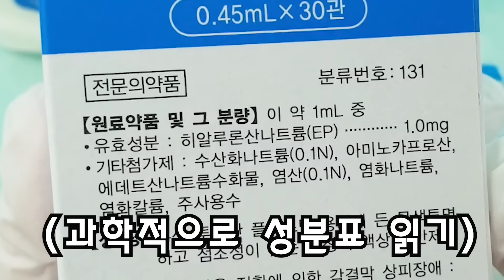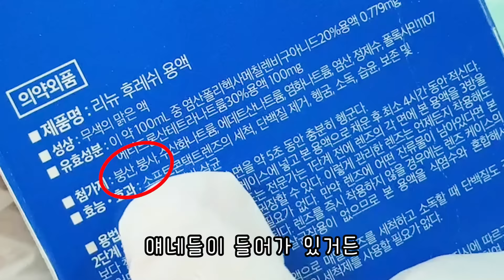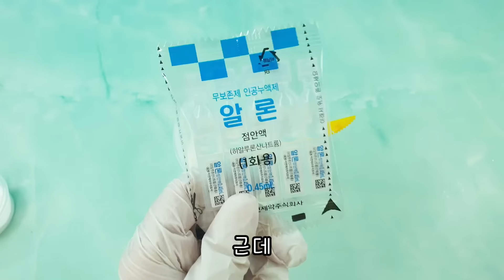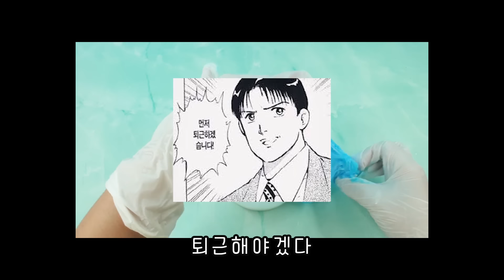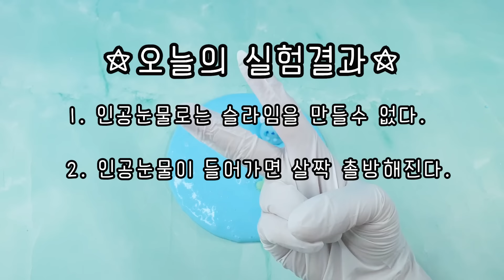리뉴대신 인공눈물을 넣어도 슬라임이 만들어 질까?🤘 다람냥의 실험실 | Will it Slime?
사랑하는 토리들
오늘도 놀러와 줘서 너무 고마워💜

우리토리들은 시력 좋아?
언니는 너무 많이 나빠서 라식을 못한다더라구
라섹은 너무 아프다고들 해서
겁이 나서 아직 못하고 외출할땐 렌즈 끼는데
요즘 눈이 너무 건조해져서~

일회용 인공눈물을 가끔 넣어주다가
생각난 컨텐츠!! 빠밤!!ㅋㅋㅋㅋ

그럼 영상 재밌게 봐주고
소중하고 소중하고 소중한 우리 토리들
오늘 하루도 많이 웃고 많이 행복하자💜💜💜

저한테 악플이나 부정적인 댓글을 다는 것은
정말 상관없으나,
우리 토리들 댓글에 악플, 부정적이거나
토리가 속상할만한 대댓글(답글)의 경우
발견 즉시 통보없이 삭제합니다.

(반모되냐고 안물어봐도 됨. 처음이 어색하지 하다보면 편함ㅋ)

* 대신 학생이신 분들은 언니/누나 라고 해주기😉
  (다람냥은 성인임돠😄)

* 말투에 사투리가 많이 섞여 있어 원래 좀 이상함.ㅋㅋ

  (풀네임 : 도 토리 다람 다야몬드 썬샤인 클라우드 퍼플 센세이션 이삐들)